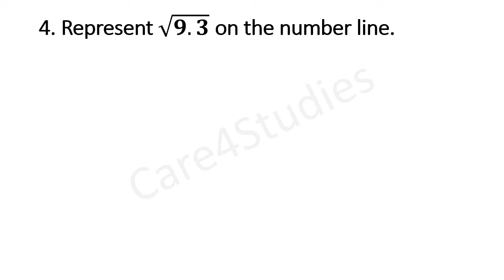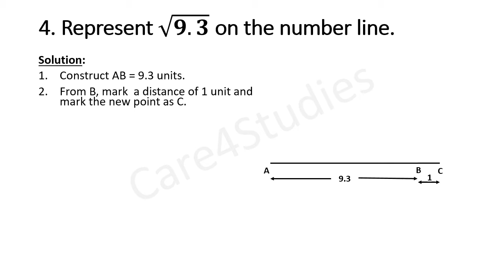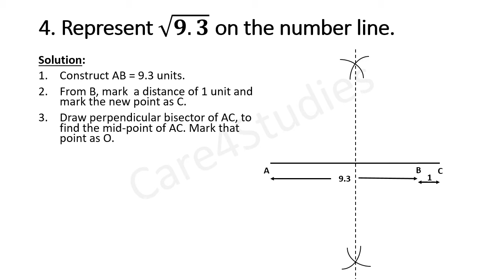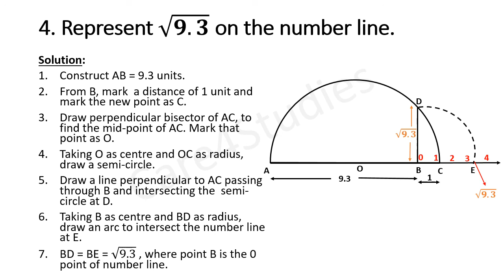Exercise 1.5 Question 4(Page 24) | Unit - 1 : Number System | Class 9 | Mathematics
In this video, we will study the Number System which is the first unit of Mathematics of Class 9.

In this video,  Exercise 1.5 Question 4(Page number 24) is explained in detail of NCERT book.

List of topics included in this video are as follows:
NCERT Exercise 1.5 (Pg No. 24)
1. Question 4
Link of other topics of Unit - 1: Number System